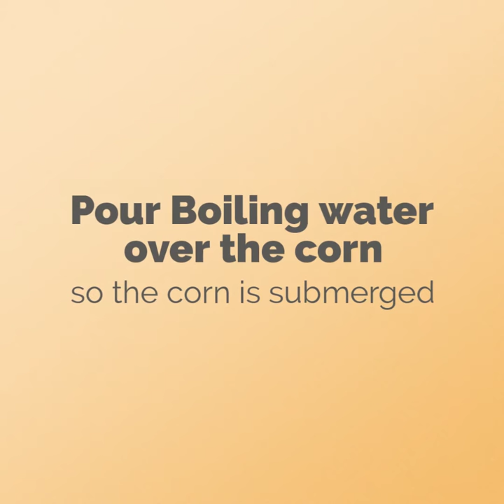Cooler Corn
Heather's Helpful Household Hacks